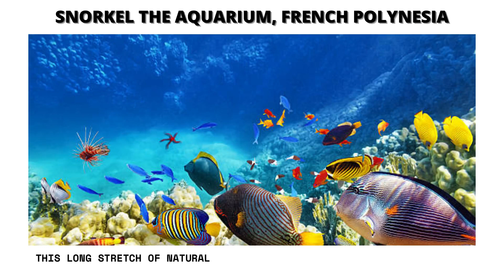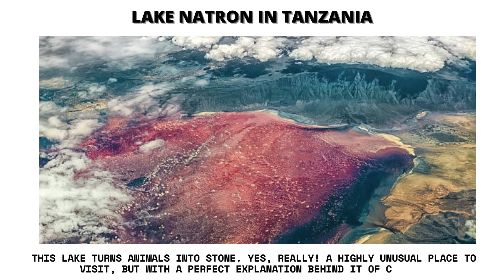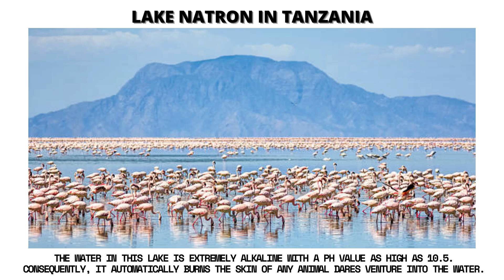Top 10 Unknown Places in the world │ Amazing Location │ Best Places │ Secret Places 2021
Checkout our Top 10 Collection of Unknown location in the world.

unknown places around the world
amazing location
amazing location status
amazing locations around the world
google map amazing location
Top 10 unknown places around the world
Top 10 unknown places in India
Top 10 unknown place
Top 10 unknown places in google maps
Top 10 amazing places in the world
Top 10 amazing places on our planet
Top 10 amazing places in the world in English
Top 10 amazing places in google map
Top 10 amazing places on earth
Top 10 amazing places WhatSapp status
Top 10 amazing places to visit in the world
Top 10 amazing places on google earth
Top 10 amazing places on our planet India
Top 10 amazing places in India to visit
Top 10 amazing locations in the world
Top 10 amazing location in google earth
Top 10 amazing location
Top 10 amazing location status
Top 10 amazing locations around the world
Top 10 google map amazing location
Best location to travel
worlds best location collection
Viral Places in the world
viral videos on youtube
viral videos on instagram
viral videos on facebook
Viral Videos